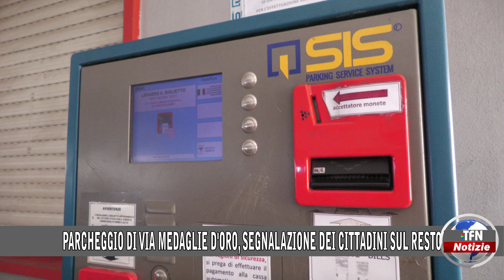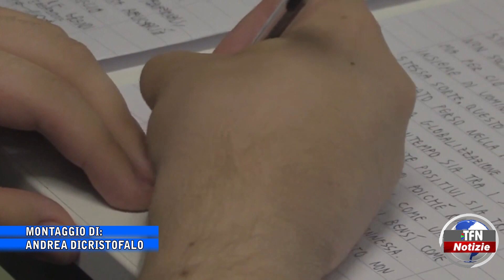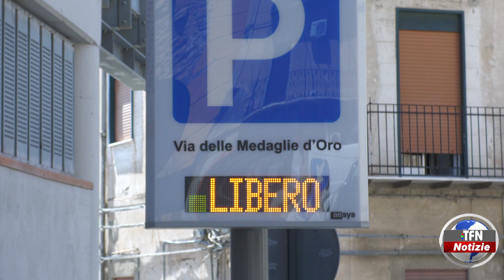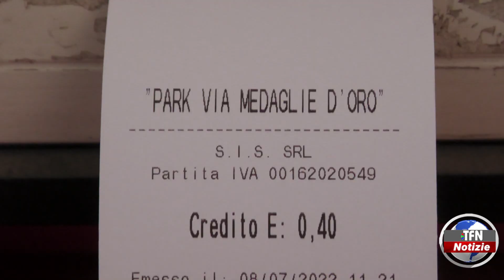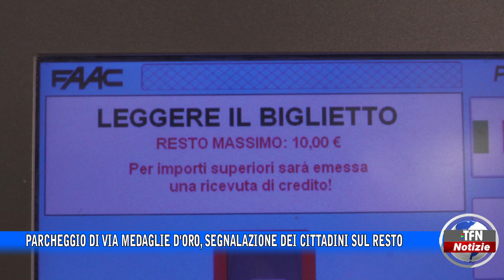Il notiziario di TFN edizione del 8 LUGLIO 2022 – ore 14:00